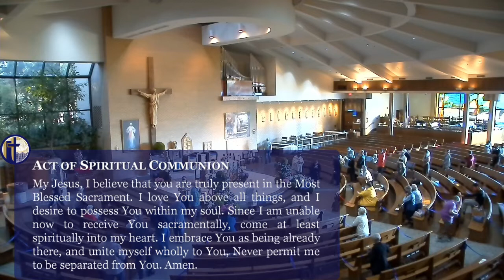4.5.21 Monday within the Octave of Easter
Mass Celebrant: Rev. Anthony Ram
Mass Intention: Ken Kenworthy, Sr.